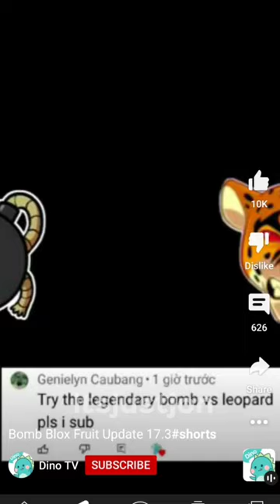legendary bomb vs leopard 🗿@DinoTV.